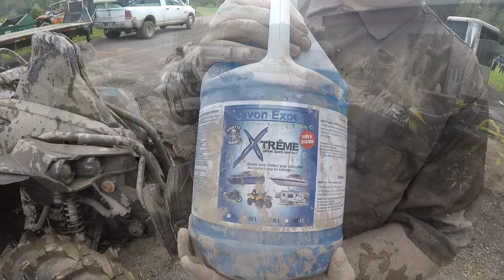2020 Can-Am Renegade Xmr1000r Hits The Pit & Sneak Peak Of 2020 CFMoto CForce 1000